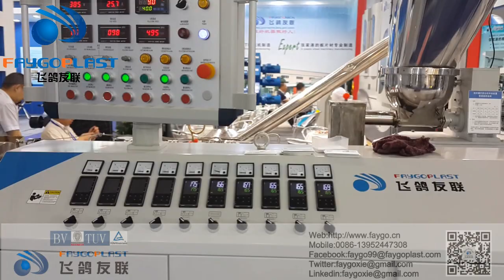PVC granulating machine on chinaplas 2015